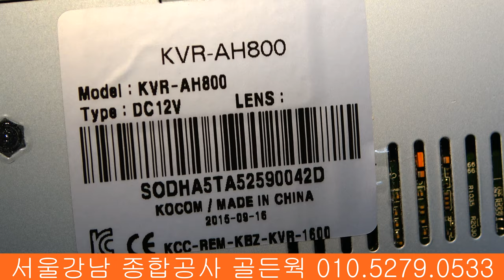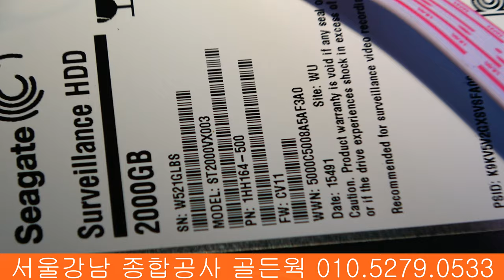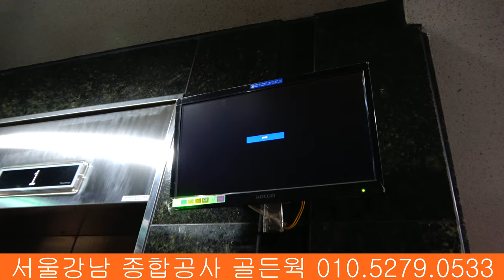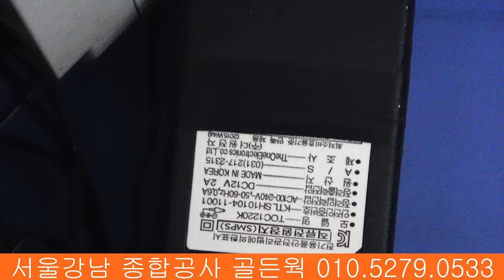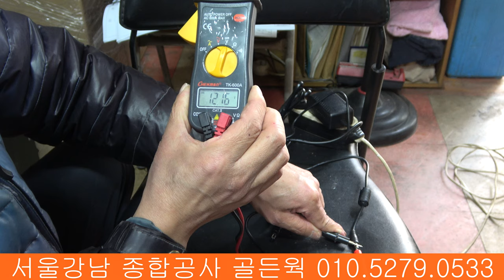4K KOC KOCOM CCTV 녹화기 고장 구조 분리 분해 이전 설치 수리 하는 방 법 KVR - AH800 摄像头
4K  [구독] 클릭 부탁합니다. 감사합니다.
서울강남 종합공사 골든웍 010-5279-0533